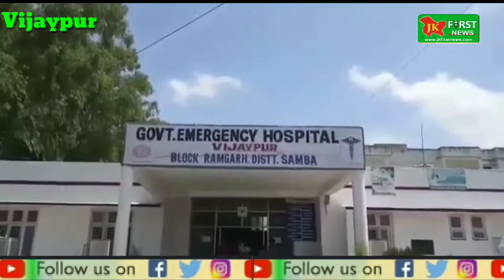JK First News